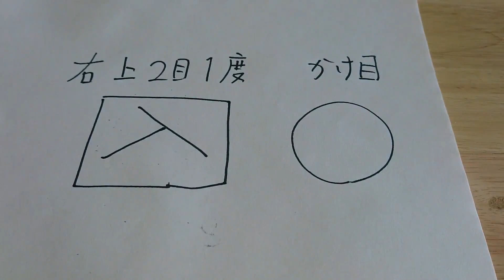棒針編み。初心者さん。【かけ目・右上２目１度】手編みのハンカチタオル。あみものセラピー＃120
オーガニックコットン100％の糸で、手編みのハンカチタオルを編んでいます。
今回は、【透かし模様】で試し編み中～♪
編み図の記号と編み方「かけ目・右上２目１度」について、お伝えしています。

使用糸：ハマナカポーム　ベビー　１玉
用具：棒針５号

【手編みのハンカチタオル】

＝自己紹介＝
大分市と福岡市で小さな編み物教室をしています。
毎日編み物をする中で、心がすっきりしたり、夢中になって気が付いたら
あっという間に時間がたっていたり、編み物に癒し効果がることを実感しています。

自分自身での癒しを「セフルケア」「セフルセラピー」と言うのなら
【編み物セラピー】をしながら、ピンときたこと、閃いたこを、感じたことを
おしゃべりしながら編んだり、編み方をお伝えしたりしながら
編み物の楽しさと奥深さをお伝えできたら嬉しいな～と思います。

他の動画では
★本には載っていない、細かいこと・ちょっとした「編み物のポイント」もお伝えしています。

★編み物教室で質問のあったことを、これから少しづつアップしていこうと思います＾＾

★ぶきっちょ＆初心者さんの為の「編み物教室ジャーニー」
・ＨＰ
編み物教室ジャーニー　検索

いまさら聞けない「編み物」のこんなこと、あんなこと
ご質問がありましたら、お気軽にコメントお願いします。

できる範囲でこの動画でお応えできるよに、配信していきたいと思います。

ミュージック：DOC HOLiDAY AND APACHE TRAiN「キモチノモンダイ」
演奏／アレンジ：BACK